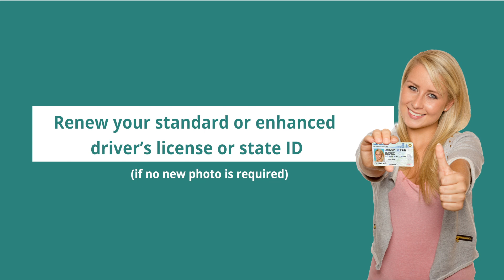Self-Service Stations - Renewals in minutes!